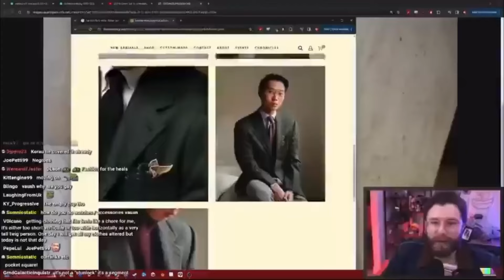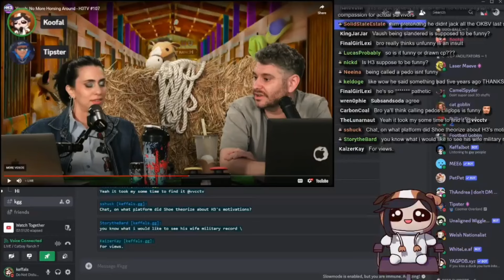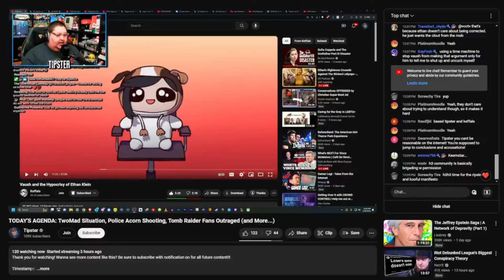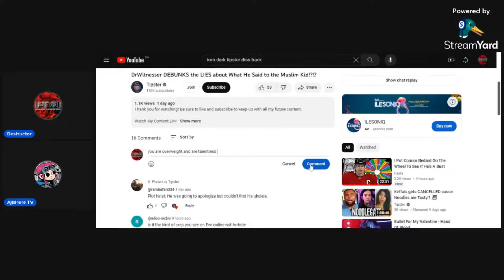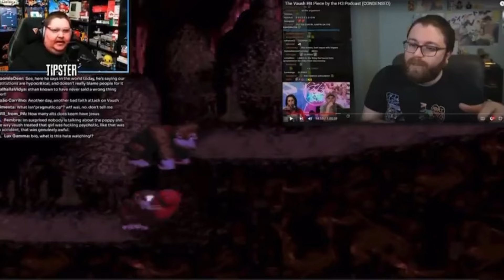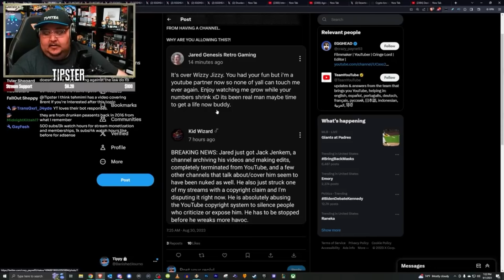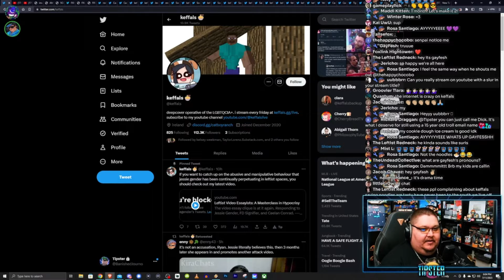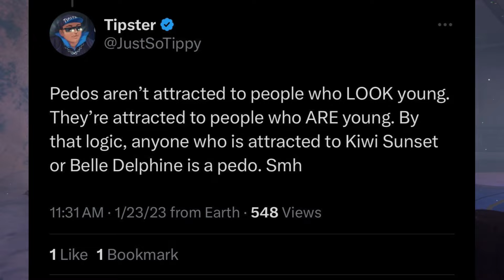Content burial Tipster commentary's Lolcow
The BIG lolcow himself Tipster is getting his burial he earned this one yes its a bit late but hey Tipster needed this video so enjoy this burial